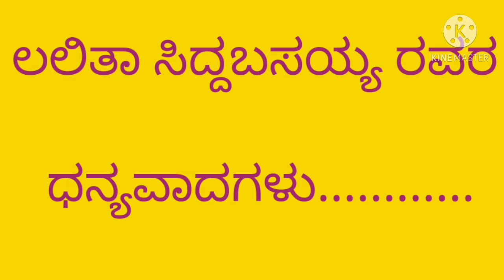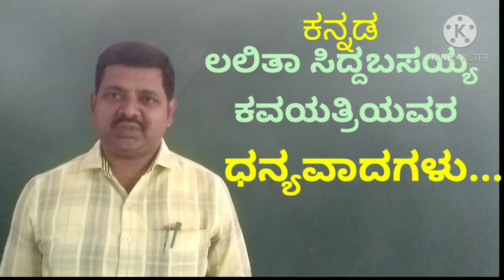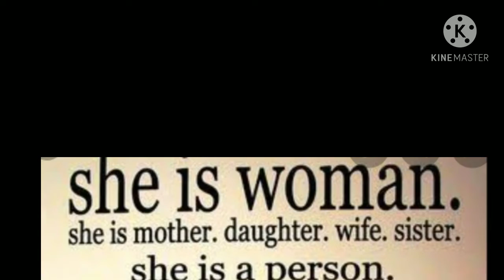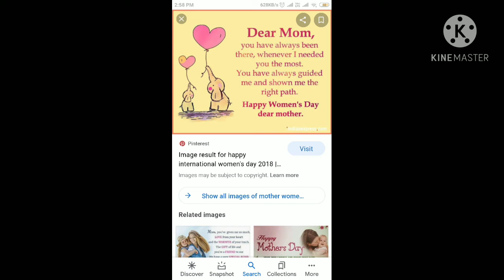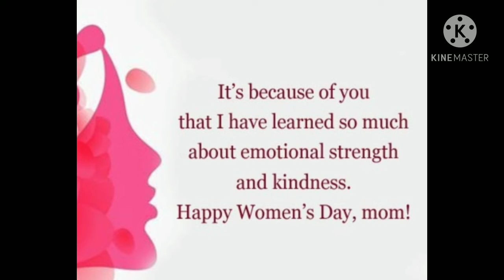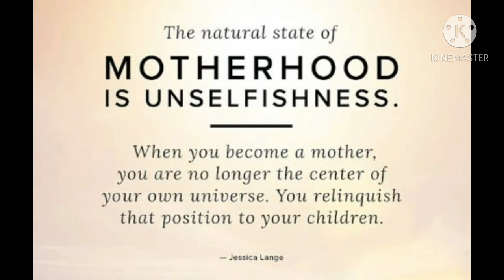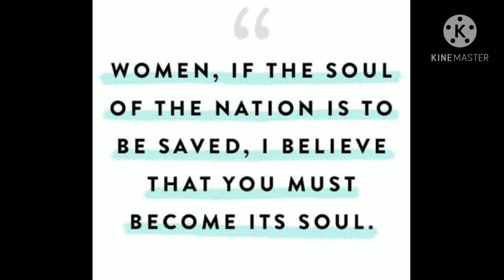KSAWUB | B.com 1st Semester Basic Kannada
ಒಡಲು 1 ಲಲಿತ ಸಿದ್ದಬಸಯ್ಯ ಕವಯಿತ್ರಿಯವರ
ಧನ್ಯವಾದಗಳು. ಕವನ